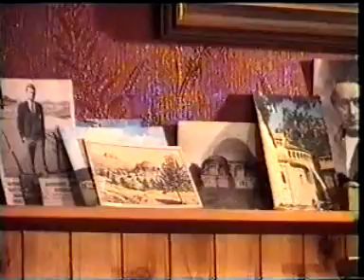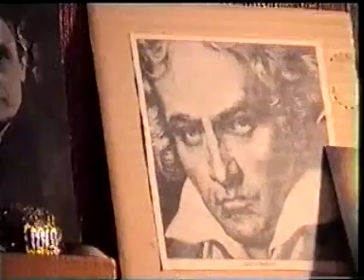GRALMUZIK VAN RJKELDER